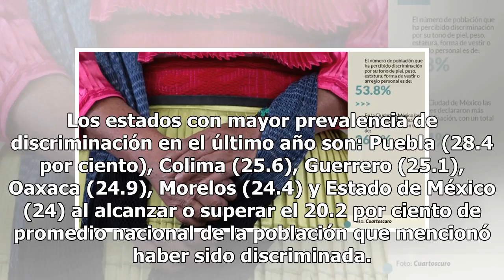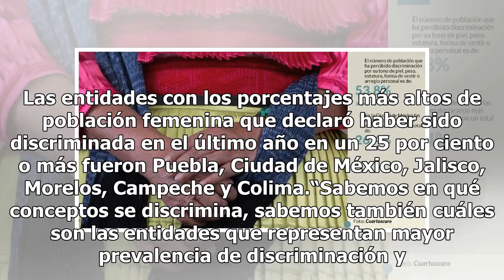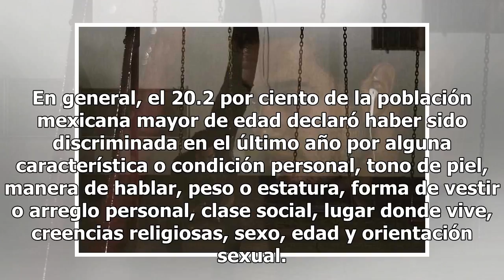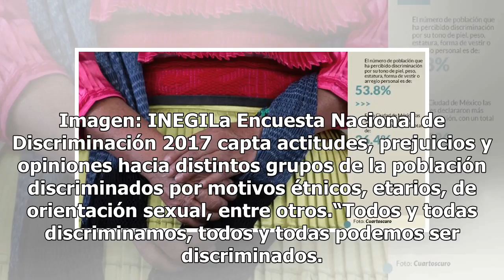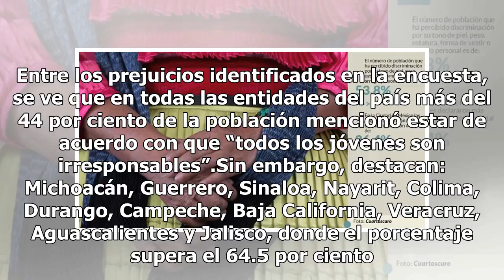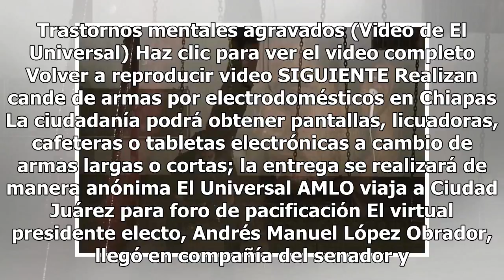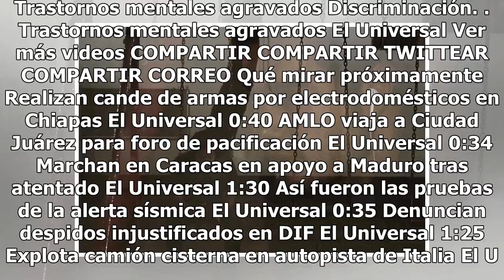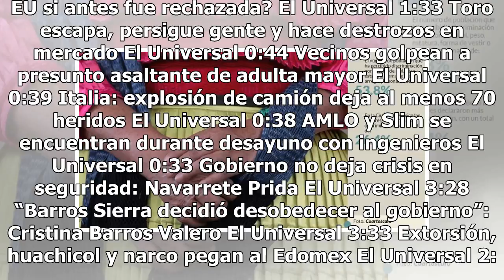Todo el país discrimina, pero es peor en Puebla, Colima, Guerrero, Oaxaca, Morelos y en el Edomex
Los estados con mayor prevalencia de discriminación en el último año son: Puebla (28.4 por ciento), Colima (25.6), Guerrero (25.1), Oaxaca (24.9), Morelos (24.4) y Estado de México (24) al alcanzar o superar el 20.2 por ciento de promedio nacional de la población que mencionó haber sido discriminada...